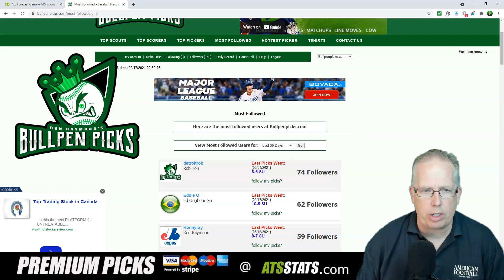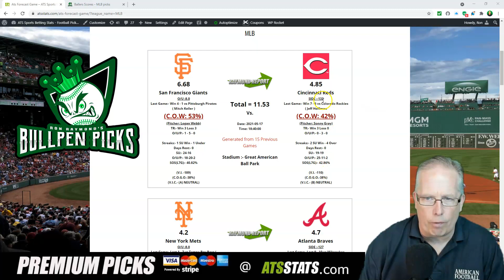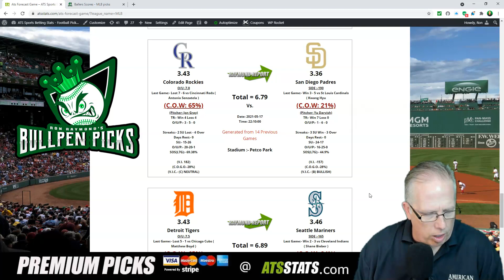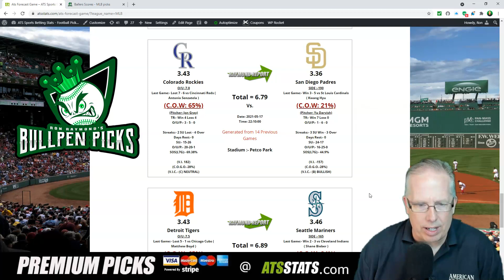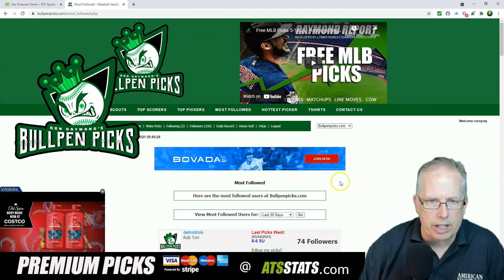Free MLB Picks 5-17-21 - Raymond Report Baseball Previews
Sports Handicapper Ron Raymond of the Raymond Report has released his Free MLB Baseball Picks and Previews on today's games for Monday, May 17, 2021.

- ATS STATS
- World Series of Handicapping
- Streakcatcher
- Parlay Market Exchange (PMX)
- Parlay Calculator
- Hockey Picks
- Bullpen Picks
- Heads or Tails
- ATS Calculator
- Fadoho
- Joker’s Picks